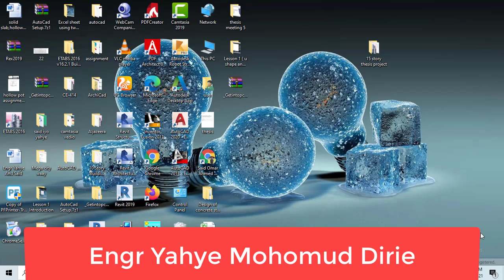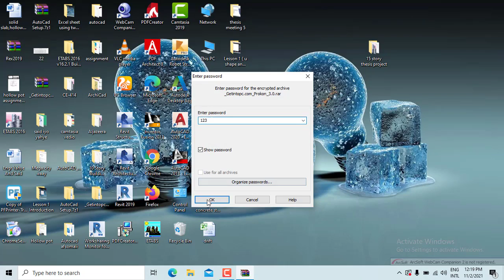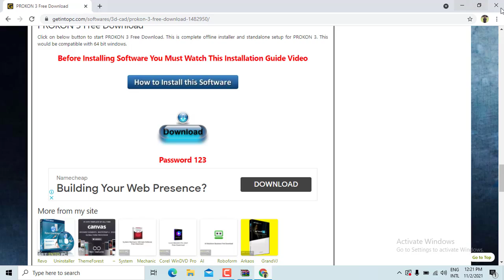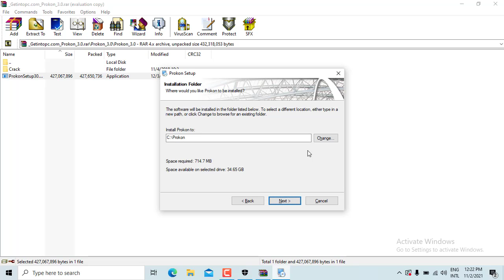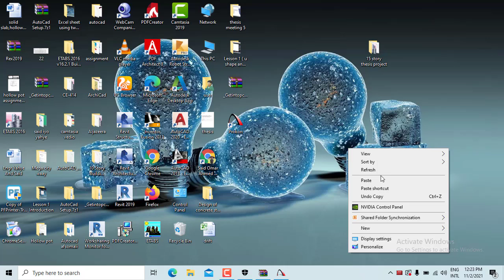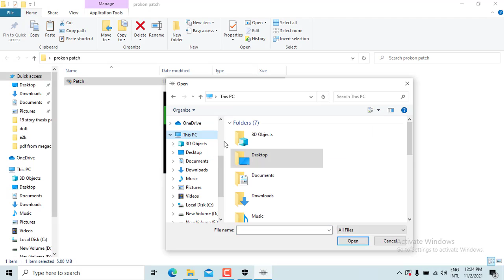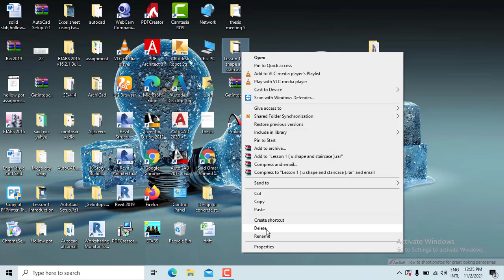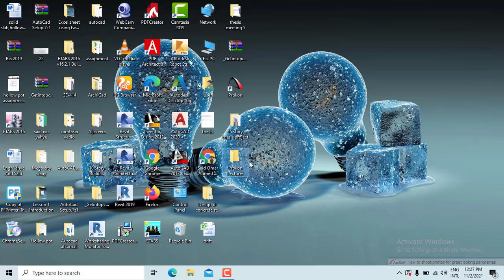Lecture 1 ll Installation and Crack for Prokon3.0ll Engr Yahye Mohomud Dirie